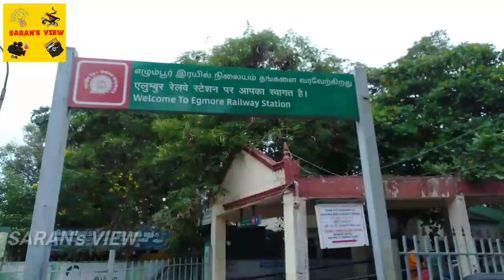Chennai Egmore to Kumbakonam in Cholan Express Trichy(cholan)Express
Chennai egmore to kumbakonam travel video, almost captured main junctions like Tindivanam, Vizhupuram, Cuddalore, Mayiladuthurai in the route.